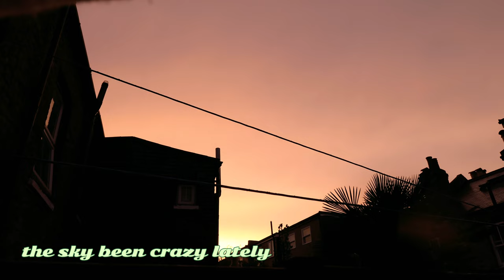LONDON Diaries - EP_07 🇬🇧| What I Eat In a Day 🍽️ - Weightloss, 243.6lb & 2200 kCal | PETRA 🦀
Hello, Hi 💚

This week I'll show you what I eat in a day 🍽️ - Weightless edition 💪🏻.

I'm currently trying to lose some weight as I reached out whopping 243.6lb 🤯.

So my macros are currently pretty high - 2,200 kCal\day and my deficit is about 500-700 kCal depending how much I do in a gym and how many steps I do on my "rest" days 🚶🏻‍♀️.

At the moment I'm trying to go to gym 5x a week and doing just cardio to slowly ease myself in - 40 mins with 15 mins incline on 10th level 💦.

I'm thinking do this kind of video once a month to check in with any progress and to be more creative with my meal prep 🤗.

Byeeeeeeeeeeeeee xx